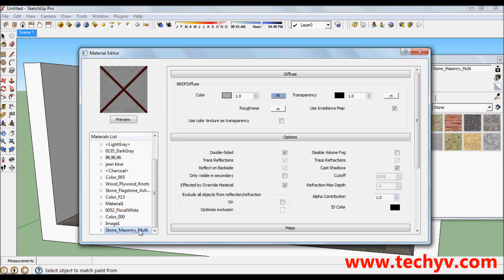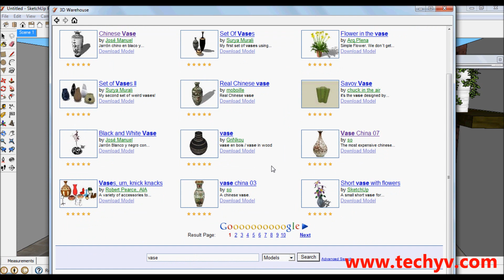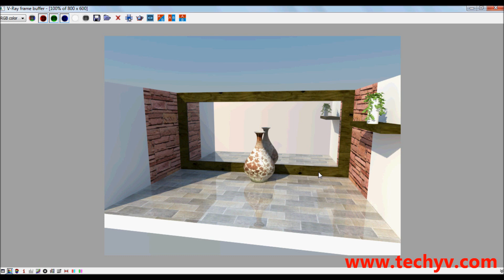Applying Gloss Effect To Materials Using Vray for Sketchup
SketchUp and V-Ray based tutorials always come in handy because these programs may be hard to understand if you learn it by yourself.
Learn how to perfect your modeling with new post-processing skills, techniques and easy to follow step by step instructions provided by highly talented professional contributors such as Techyv.com
To apply the gloss effect you need to select the material that you need to apply the effect to, then click on the Material Editor. Then right click on the highlighted material and click on create layer. Then focus on the reflection and change the values as needed.